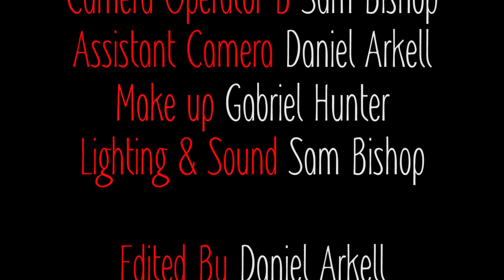'Trick or Treat' (Dan Arkell Edit)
Horror Short by Dan Arkell, Sam Bishop, And Gabriel Hunter

 BTEC 90 Credit Extended Diploma in TV & Film